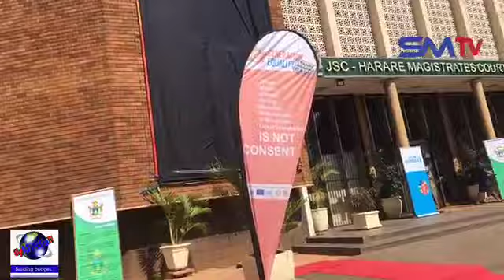Rotten Magistrate court painted organge for violent free future